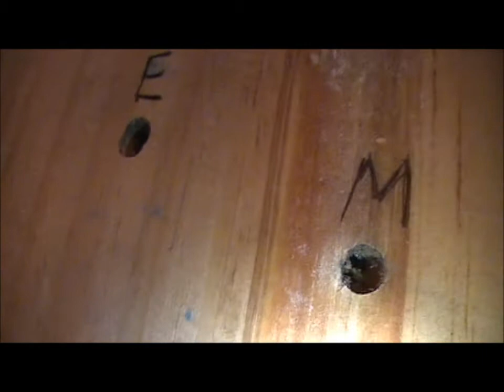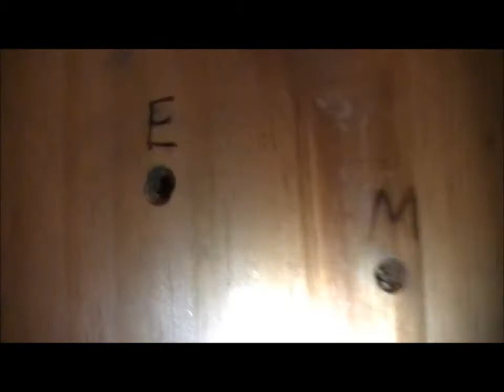Carabinas - Testes de Chumbos Gamo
Neste vídeo mostro alguns testes com os chumbos: Magnum, Expander e Rocket da marca Gamo.